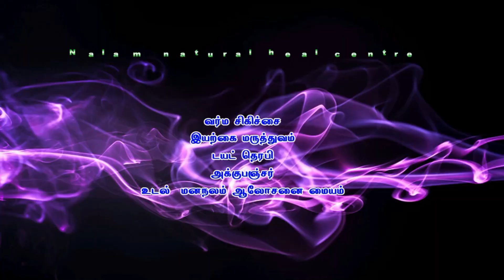காலை வெறும் வயிற்றில் சீரக தண்ணீர் நன்மைகள் Benefits of drinking cumin seeds water healer sukumar